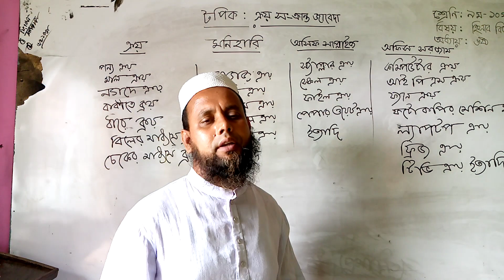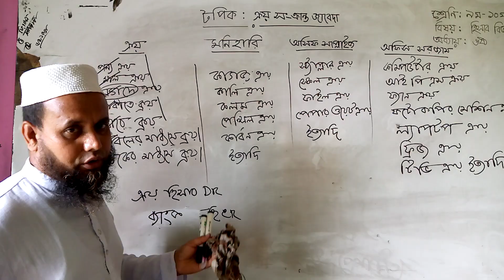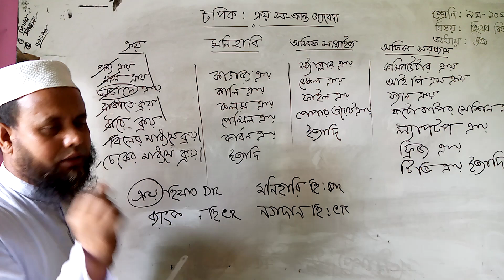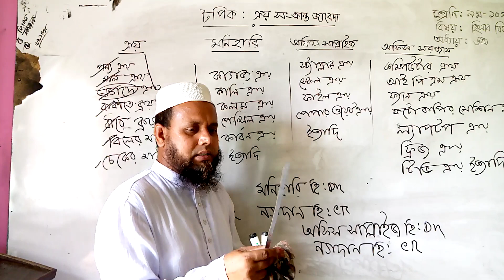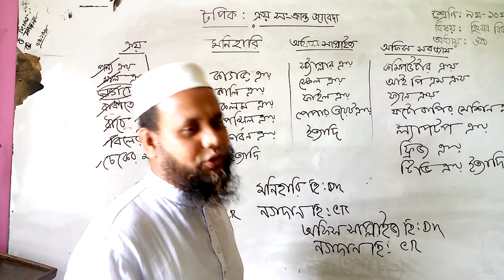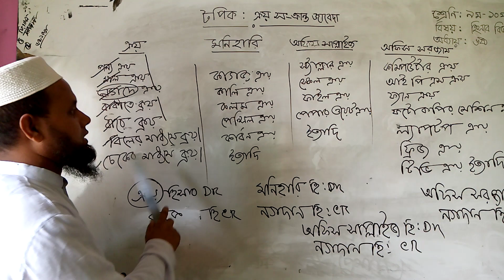এসএসসি (SSC) নবম- দশম শ্রেণি ;হিসাববিজ্ঞান( ক্রয় সংক্রান্ত জাবেদা)